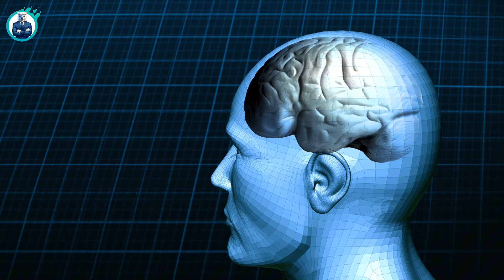เมื่อคนยุคเรามีสมาธิสั้นกว่าปลาทอง กับ 5 วิธีกู้สมองให้กลับมาฟิตดังเดิม | ปันสมอง EP.145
ในยุคปัจจุบันที่เต็มไปด้วยสิ่งรบกวนทางสมาธิ หลายคนอาจไม่รู้ว่าความสามารถในการโฟกัสของเรากลับสั้นกว่าปลาทองเสียอีก! คลิปนี้จะพาคุณไปพบกับ 5 วิธีฟื้นฟูสมาธิและทำให้สมองกลับมาฟิต ด้วยวิธีที่สามารถทำได้ในชีวิตประจำวัน ตั้งแต่การเลิกเสพข่าว ลดการใช้คอนเทนต์สั้นที่เป็นกับดักของสมาธิ ไปจนถึงการปิดการแจ้งเตือนที่รบกวนสมอง นอกจากนี้ เรายังมี 2 เทคนิคพิเศษที่จะช่วยเพิ่มพลังในการโฟกัสของคุณ ลองทำตามวิธีเหล่านี้แล้วคุณจะพบว่า สมาธิและประสิทธิภาพในการทำงานของคุณดีขึ้นอย่างเห็นได้ชัด!
เตรียมพร้อมรับมือกับความท้าทายใหม่ๆ ด้วยการฟื้นฟูสมองให้กลับมาแกร่งอีกครั้ง และใช้ชีวิตอย่างมีสมาธิในโลกที่เต็มไปด้วยสิ่งรบกวน!